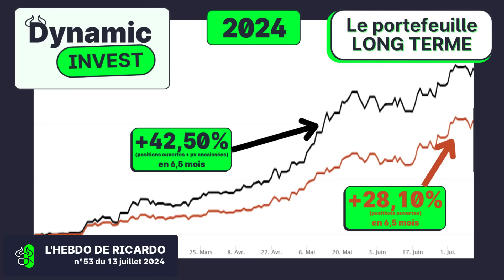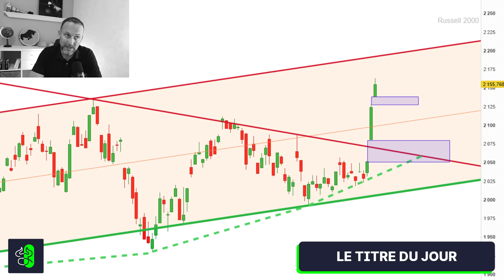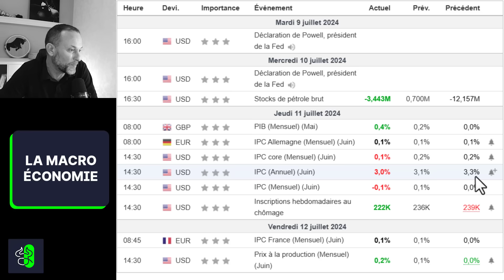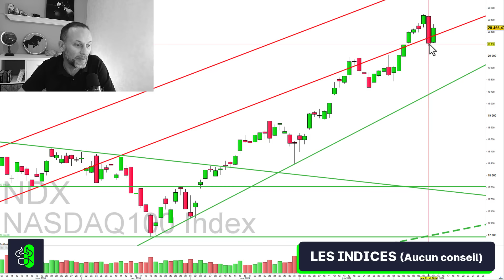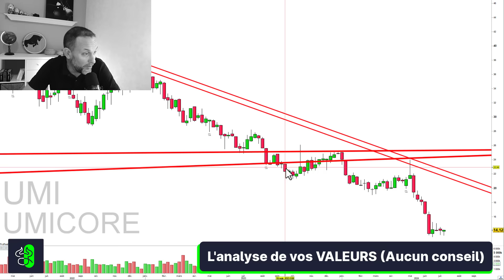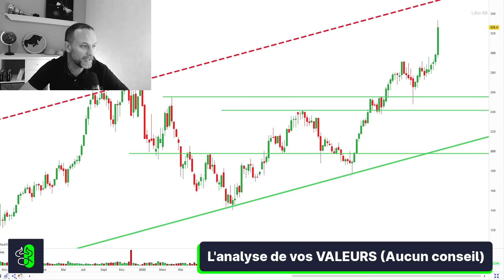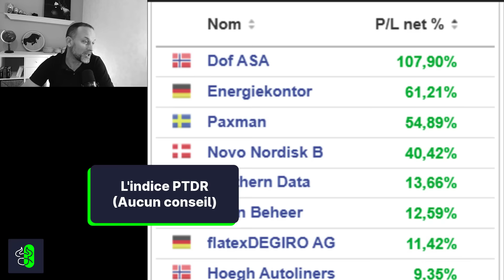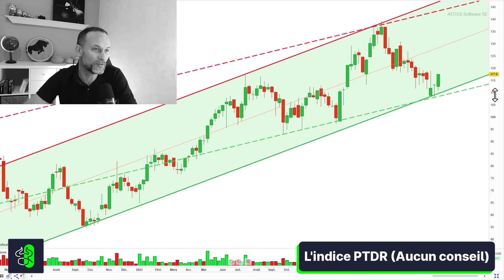BOURSE: NASDAQ100 vs RUSSELL2000, Rotation sectorielle HISTORIQUE de 6% en 1 journée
Bienvenue sur fondamentalement bourse, la chaîne des investisseurs qui veulent reprendre le contrôle.

(Re)prenez le contrôle sur vos investissements en bourse ! 💶

POUR QUI ?
👉🏻 Pour les débutants en bourse comme les investisseurs plus aguerris

QUOI ?
✅ Décryptage des marchés boursiers
✅ Actualités boursières
✅ Regard sur les actions à suivre
✅ Focus sur des thématiques d'investissement

ET POUR ALLER PLUS LOIN ?👇

NEWSLETTER

📭 Inscrivez-vous à L'echo de Ricardo !

DYNAMIC INVEST

Ayez accès à mon portefeuille virtuel en direct et créez réellement le vôtre en rejoignant le club Dynamic Invest.
Gagnez enfin un complément de revenu grâce à la bourse 🔥

FORMATION

➡️La méthode “Fondamentalement Bourse”

Une formation coachée pour appréhender :

✅ L'Analyse Fondamentale (Quelles actions choisir ?)
✅ L'Analyse technique (Quand investir avec un risque faible et un gain potentiel fort ?)
✅ Le Money Management (Comment gérer mon portefeuille ?)

LE BLOG DE RICARDO

✅ Articles de fond macro-économiques
✅Comprendre la bourse pour les débutants
✅Thématiques d’investissement originales et oubliées.

⏭les pépites de l’indice des pépites:
des arbitrage pour bientôt

⏭Le plan de trading:
Sur une valeurs peu connue.